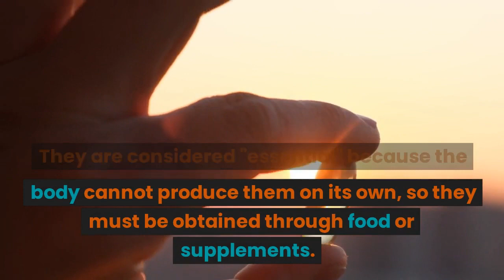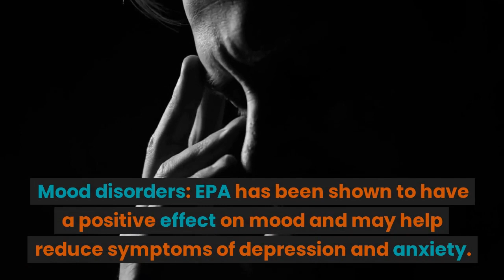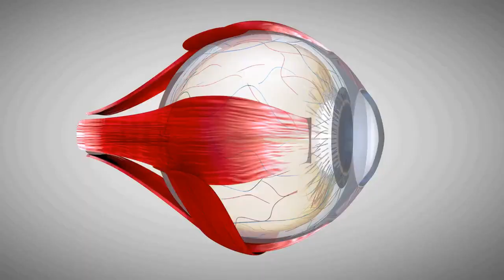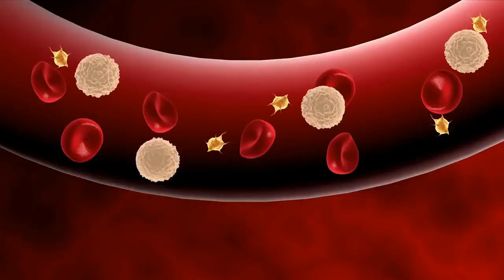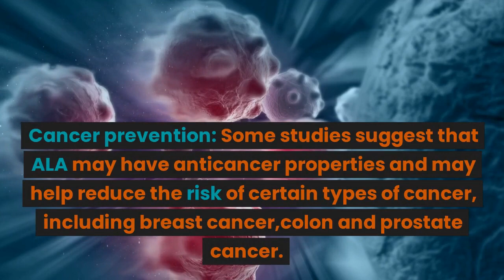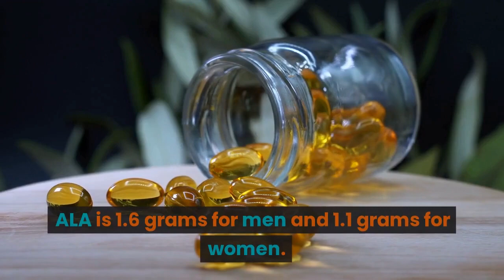Omega-3(Detailed benefits of EPA,DHA and ALA)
Omega-3 fatty acids are a type of polyunsaturated fatty acid that are essential nutrients for human health. They are found in a variety of foods, including fatty fish, nuts and seeds, and some plant oils.
There are three main types of omega-3 fatty acids: eicosapentaenoic acid (EPA), docosahexaenoic acid (DHA), and alpha-linolenic acid (ALA). EPA and DHA are primarily found in fish and other seafood, while ALA is found in plant sources such as flaxseed, chia seeds, and walnuts.
Omega-3 fatty acids have been linked to a variety of health benefits, including reducing inflammation, improving heart health, and supporting brain function. They are particularly important during pregnancy and early childhood for brain and eye development.